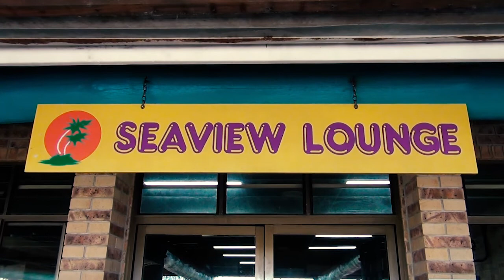Woodgate - Original Music by Ken McDonald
Woodgate is a relaxing seaside beach town north of Hervey Bay.  Woodgate is scenic with a mild climate so good holidays.